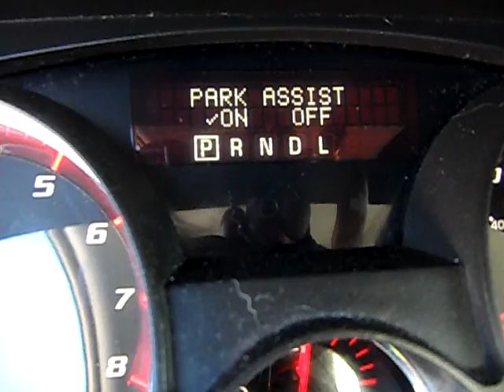GovDeals: 2008 GMC Acadia SLE-1 AWD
2008 GMC Acadia SLE-1 AWD sold by Niagara Falls, ON on GovDeals.com